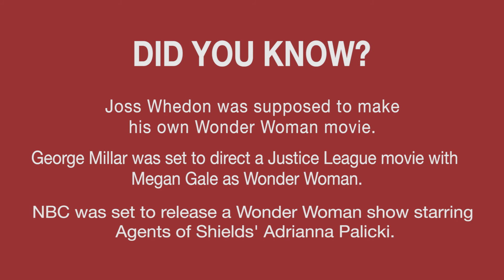Intellectual Property with Andrew Rivera Episode 1: Wonder Woman - Best Female-Led Comic Book Movie?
Watch the debut episode of Intellectual Property with Andrew Rivera, a new ComicsVerse web series all about comic book movies!

This episode focuses on female representation in superhero movies. Andrew discusses Wonder Woman, supposedly the best female-led superhero movie of all time, Elektra and Catwoman.